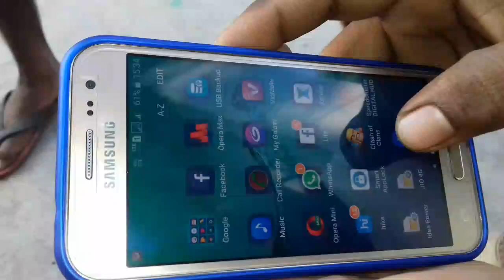COC k liye Apne Dosto ko bhool gaya Feat Azimganj B_boys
with 4 friend
Form azimganj
Camera by Subham mondol
actors name 1st subho
2nd biki
3rd sajal
4th bijoy
story writer ft biki